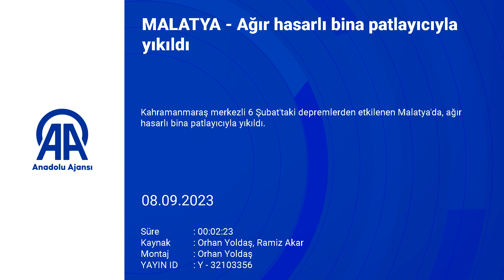Ağır hasarlı bina patlatıldı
Kahramanmaraş merkezli 6 Şubat'taki depremlerden etkilenen Malatya'da, ağır hasarlı bina patlayıcıyla yıkıldı.